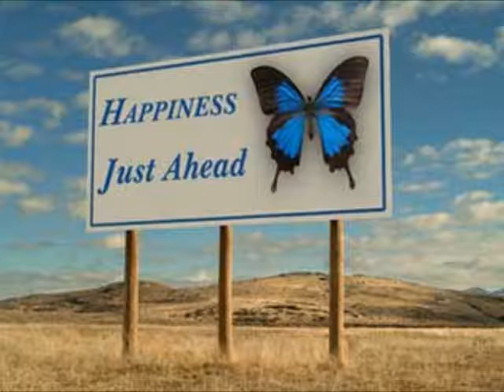happy.wmv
LOLZ XDDD ~ I ended up conjuring this piece while trying to help a friend ^^